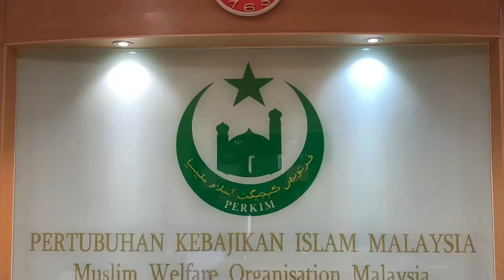Mesyuarat Pemilihan Penaja Bagi Penubuhan Majlis Belia & Kelab PERKIM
Pada: 20 Safar 1442H (Khamis) 8 Oktober 2020

Tempat: Bilik Mesyuarat Ibu Pejabat PERKIM Tingkat 4, Bangunan PERKIM, Jalan Sultan Azlan Shah, Kuala Lumpur

Pengerusi Majlis Belia PERKIM: YBhg Ustaz Haji Muhammad Fitri Abdullah, Naib Yang Dipertua PERKIM

Turut hadir:
- YBhg Dato’ Haji Mohd Nakhaie Haji Ahmad, Naib Yang Dipertua PERKIM
- YBhg Tan Sri Dr Mohd Yusof Noor, Setiausaha Agung Kehormat PERKIM
- YBhg Dato’ Haji  Hasbullah L . Isa, Penolong Setiausaha Agung Kehormat PERKIM
- YBhg Tuan Haji Mamat Che Chik, Pengarah Pentadbiran dan Program PERKIM
- YBhg Dato’ Haji Ali Haji Majid, Ahli Majlis Kebangsaan PERKIM
- YBhg Tuan Haji Adam Haji Daud, Setiausaha Kehormat PERKIM Bahagian Wilayah Persekutuan
- YBhg Prof Madya Dr Nur’azah Dato’ Abdul Manaf, Bendahari Kehormat Wanita PERKIM Kebangsaan
- YBhg Dato’ Haji Abdul Hanif Harun, Pengarah Unit Hubungan Dalam dan Luar Negara PERKIM
- YBhg Dr Suariza @ Hidayah Muhammad, Pengarah IDIP-KL

Keputusan Pemilihan Penaja Majlis Belia PERKIM & Kelab PERKIM

Ketua : Saudara Mohamad Mohsin (Negeri Sembilan)
Naib Ketua 1  : Saudara Rozaimi Harun (KPU – UniKL)
Naib Ketua 2  : Saudara Abdul Qawi Navine Abdullah (IDIP-KL)
Setiausaha : Saudara Mohd Abdul Azim Awi (Bridged Wilayah Persekutuan)
Bendahari : Saudara Muhammad Hizam Abdul Rahim (IDIP-KL)